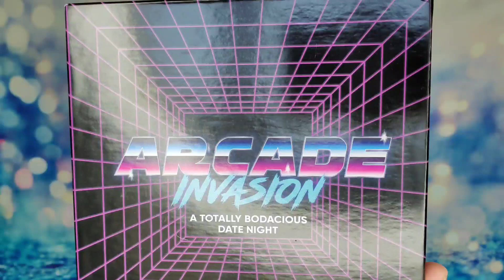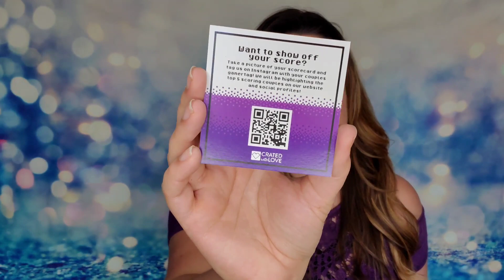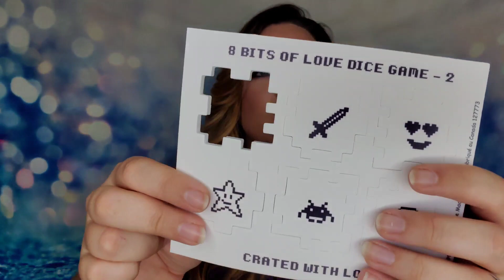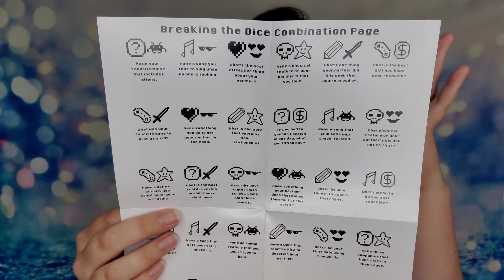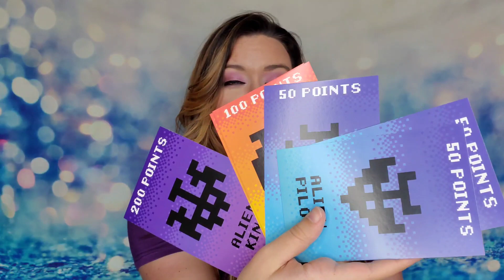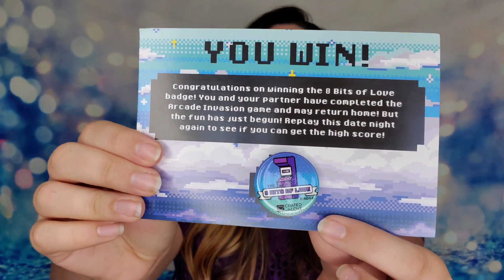Crated With Love 2020 Unboxing + Coupon Code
Crated With Love 2020 Unboxing

Save $5 by entering this code at checkout: SUBSCRIPTIONSISTERS

The Facts: A monthly subscription box for $29.99 and free shipping. An amazing date night, made to be enjoyed in the comfort of your own home. Several games in each monthly box.

Subscription Sisters
c/o Sydney Schnabel
Fremont, NE 68025